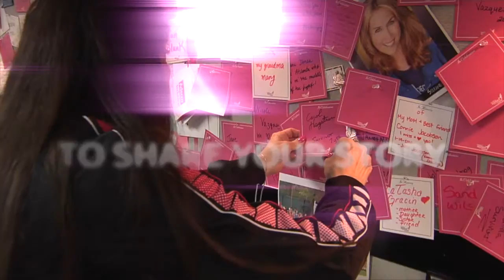2015 Fabulous Four Contest - Vote Now!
Vote for someone special to win a trip of a lifetime to the International Bowling Campus, the Susan G. Komen Headquarters in Dallas, and the 2015 USBC Women's Championships in Reno, Nevada.

You can also find lots of great bowling news on information on our